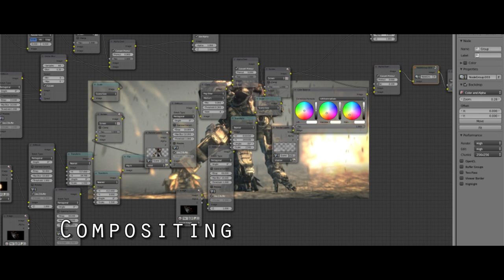Blender Image: TITANFALL ATLAS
Hi I created this image with a Titan model from tf3dm.
I want to use it for a game I will do in the future, where I will focuse on titan mechanics similar to the game Titanfall.
The video shows you how I achieved this image.
It´s rendered with Internal Engine.